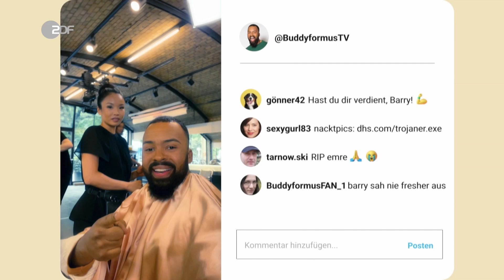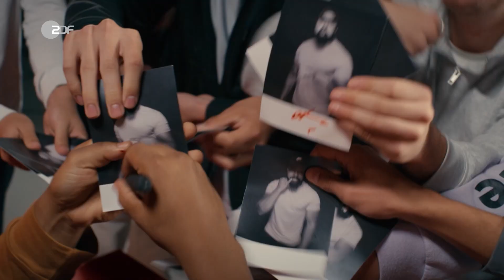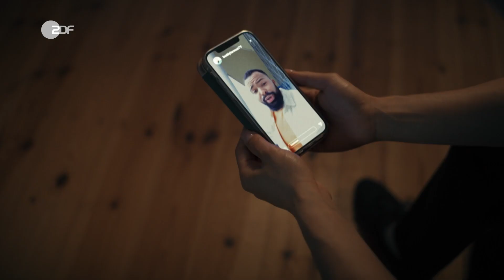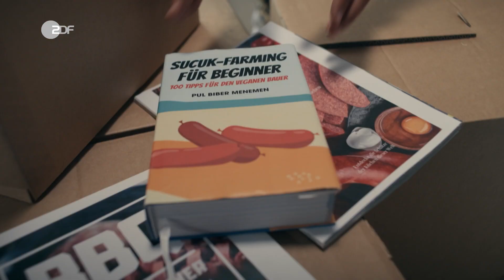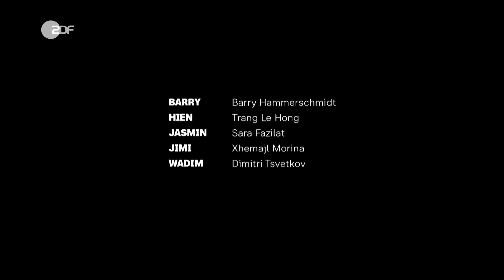Die Barbierin | Barrys Barbershop | Staffel 1, Folge 1 | Ganze Folge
Der Influencer Barry (Barry Hammerschmidt) ist berühmt, hat Millionen Follower*innen und lebt das Leben, von dem viele träumen. Doch als der Barber Emre seinen Laden schließt, reift in Barry eine Idee. Er will den Laden übernehmen und seinen eigenen Friseursalon aufmachen.

Zunächst steht aber ein Problem im Raum: Wo bekommt Barry seinen Haarschnitt her? Bei der Suche nach einem Barber landet er auf dem Stuhl von Hien (Trang Le Hong). Die Friseurmeisterin zeigt Talent und Barry ist so begeistert, dass er ihr anbietet, gemeinsam Emres Laden zu übernehmen.

Doch so einfach, wie sich der Influencer die Idee ausmalt, ist es nicht. Nicht nur, dass seine Freundin Jasmin (Sara Fazilat) das Ganze kritisch sieht. Es warten noch einige Überraschungen auf den Neu-Unternehmer Barry und seinen Barbershop.

Die gesamte erste und zweite Staffel von Barrys Barbershop könnt ihr euch in der ZDF Mediathek anschauen
Geld, Ruhm und doch nicht glücklich? Influencer Barry will auf eine solide Existenz als Friseur mit eigenem Barbershop umsatteln. Aber ist das ohne Ausbildung und Know-how überhaupt möglich?